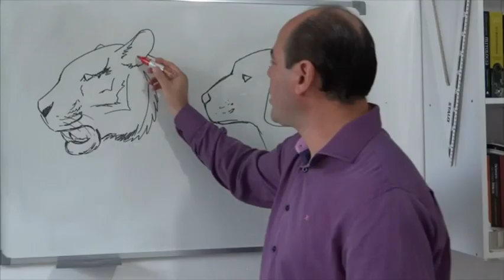Curso de Desenho para Pintura em Tela por Elton Brunetti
Aprenda a desenvolver a composição de cena e desenho para pintura em tela.

O aluno participa de “Sala de Aula Virtual” (Grupo de WhatsApp) com total acompanhamento do Professor.

Com aulas 100% Práticas, o aluno tem um em mãos uma poderosa ferramenta para começar a criar suas próprias obras.

Curso completo em 10 aulas.